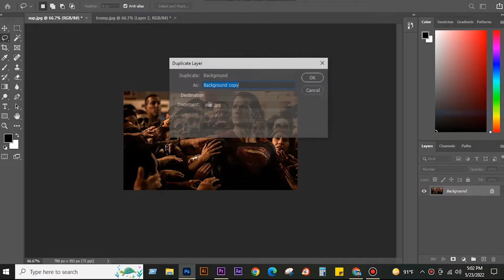How To Balancing The Highlights & Shadows In Photoshop.|| Quick & Easy Way Highlights.|| Gz Pixel.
Hey Guys,
Today I’m gonna show you How To Balancing The Highlights & Shadows In Photoshop.||Quick & Easy Way To Balance Highlights.|| Gz Pixel.
So, without any further ado let’s get started…

Quickly Remove Background by Photoshop 2022,Separate Hair from Background,GZ Pixel,background remover,remove background photoshop online,remove background from image photoshop,photoshop remove white background,remove background hd quality,remove bg,remove background online free,photoshop2022, How To Balancing The Highlights & Shadows In Photoshop, Quick & Easy Way To Balance Highlights, Gz Pixel,